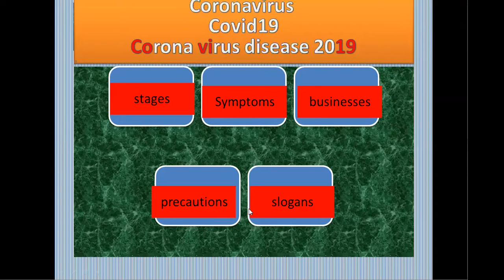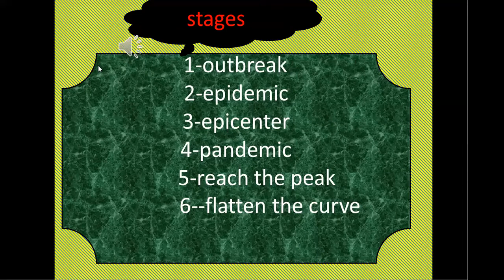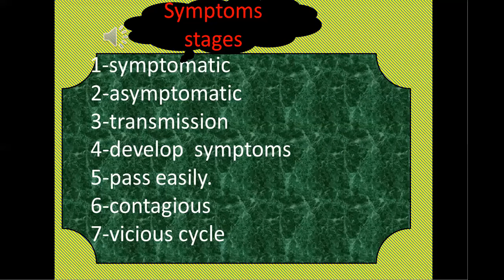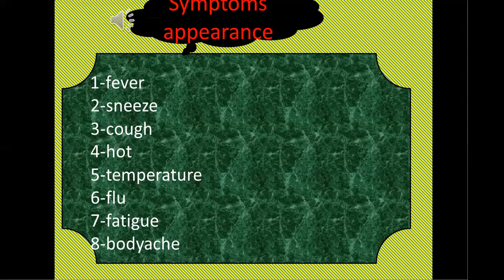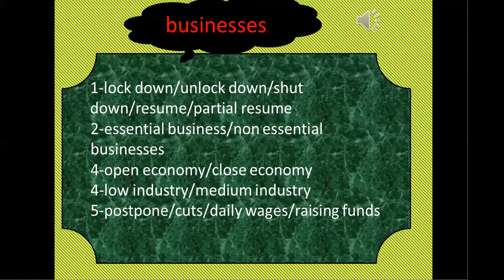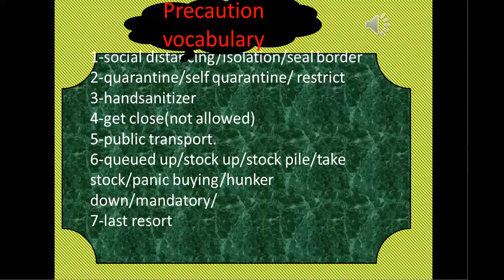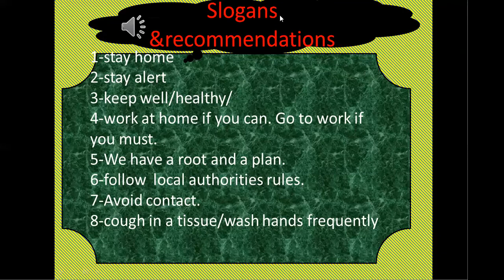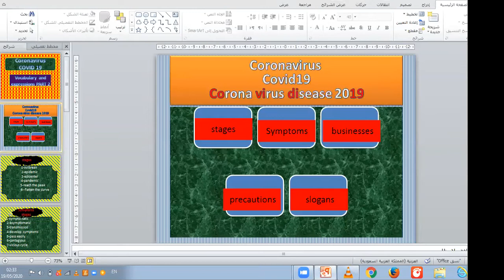Corona virus vocabulary and expressions part 2 و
collections of important vocabularyكورونا فيروس  الكلمات المهمة والاصطلحات باللغة الانجليزية